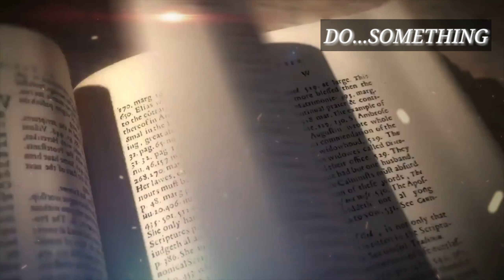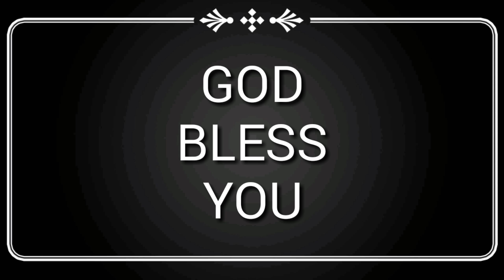சத்தியத்தையும் அறிவீர்கள், சத்தியம் உங்களை விடுதலையாக்கும் என்றார்....DON'T PLAY GOD.!!!